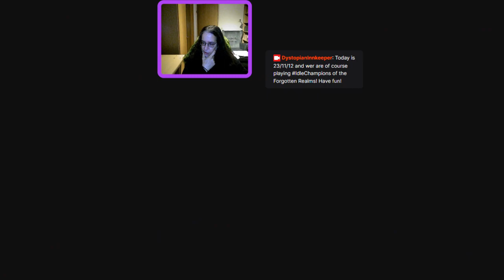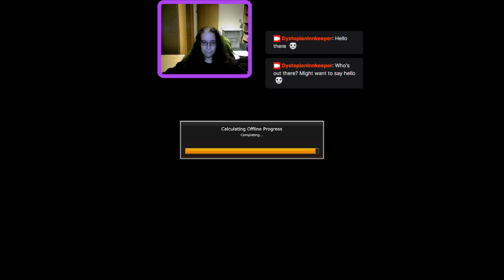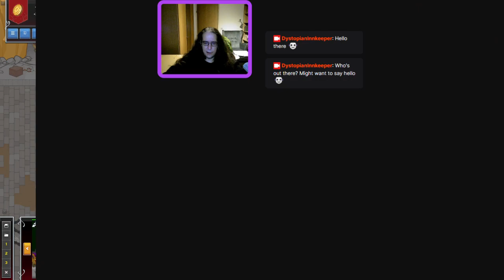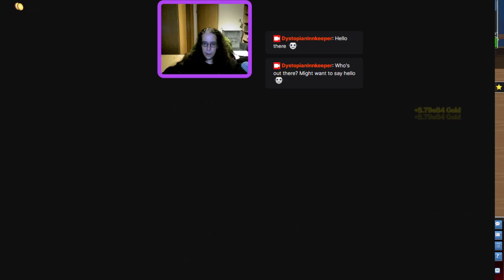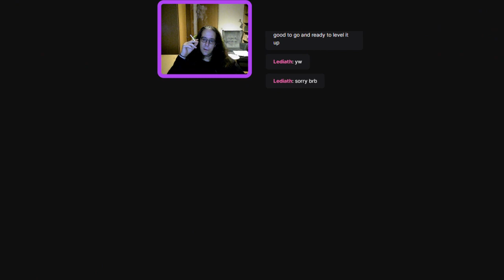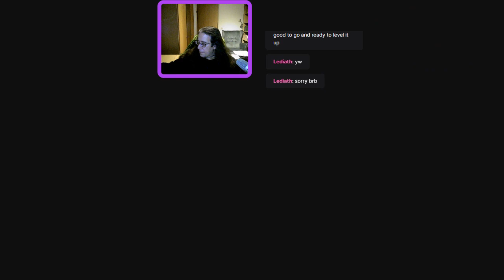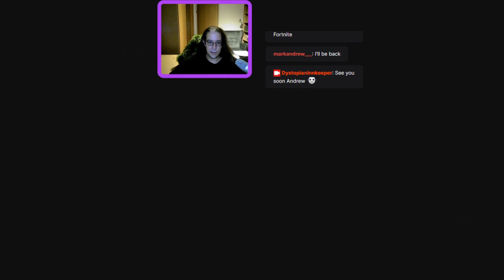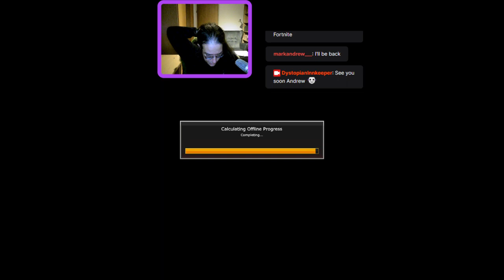The Dystopian Innkeeper playing Idle Champions of the Forgotten Realms - scriptless!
Sunday is Twitch Streaming Time!
Let's do some Patron-quests in IdleChampions !
Finally finished "Best Thay ever" and doing the infamous "A Whale of a Time" (Zariel)-Variant now overnight, both running on Corellon Favour.
Season 6 is going great, finally got my Dextrous Modron Core up and running (big, BIG shoutout to Lediath for his help! Man, I really feel stupid, the solution was soooo easy!
Check him out on Twitch, such a nice, cool, helpful and insightful player/streamer, really happy to have had him on my stream today!)
Let's keep going everyone!